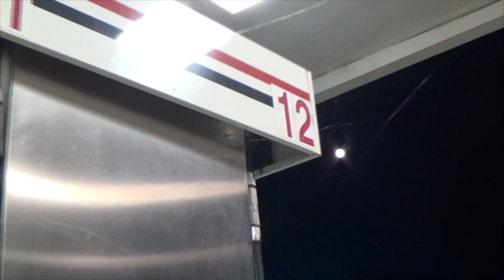First Decree - Day In The Life Of: On The Road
First Decree takes to the road as they search for the their true sound.  Headed to Wisconsin to record their new album, they will be enduring hours of driving, endless practicing and long days. Join them on the road as they experience new things on their journey to become a great rock band.